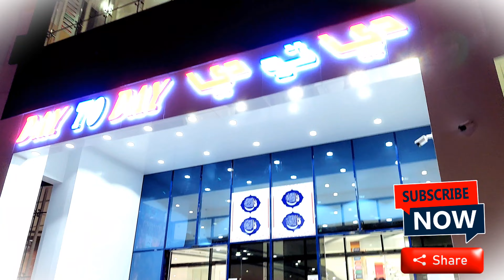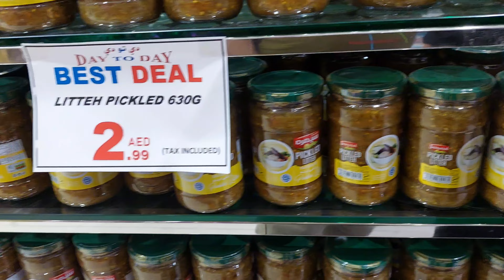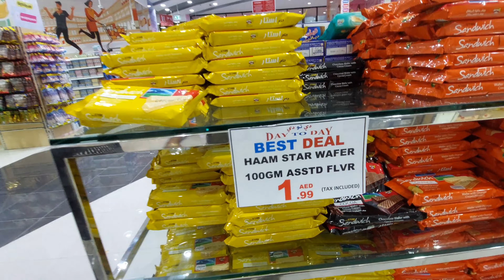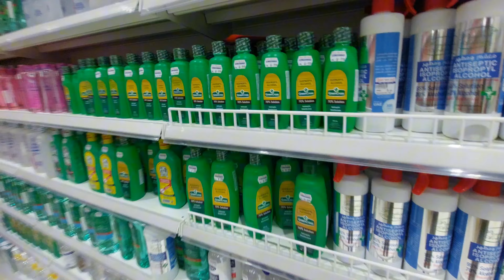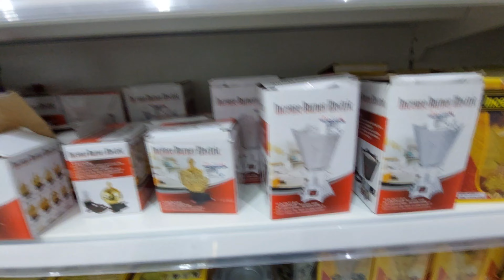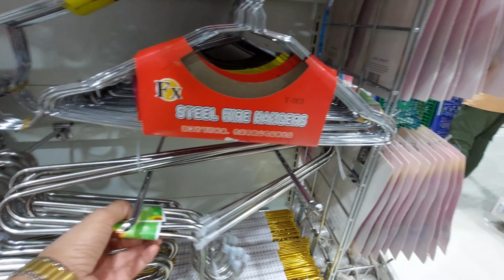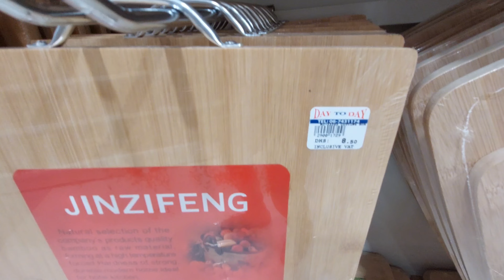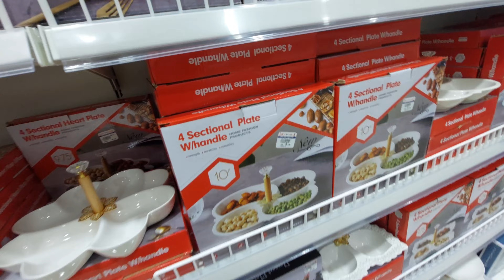Cheapest Place In Ajman For Shopping-Day to Day | Cloth, Food, Electronic, ETC.|HumZam Entertainment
Day to Day is a popular discount store in Ajman that offers a wide range of products at very affordable prices, ranging from 1 to 25 Dirhams. The store is located in Industrial Area 2 Ajman.
Some of the items you can find at Day to Day include household items, kitchenware, stationery, toys, cosmetics, and snacks.

Adsterra online payment platform same as google AdSense

__________/ social
link \__________

FebSpot:
HumZamEntertainment